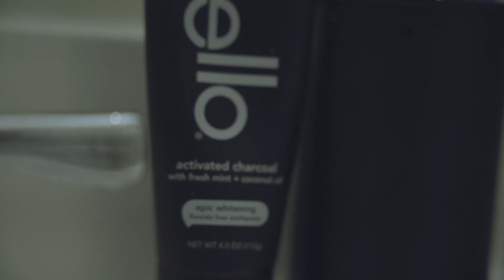Our HONEST Morning Routine | A Day in the Life of a Successful Couple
We bought a new camera...we're famous influencers now, right?

We figured now that we have the tools of the rich and successful, that we should provide content like the rich and successful.  The most valuable content we could think of was sharing our precious morning routine!  This is the most important part of our day and really sets us up for success.

Watch along as we show you the keys to our successful freelancer life.  Maybe we can show you something to upgrade your life, so you can be as great as us.

Stay Husky.

🎵 Track Info:

Title: Feel Better by Roa Music